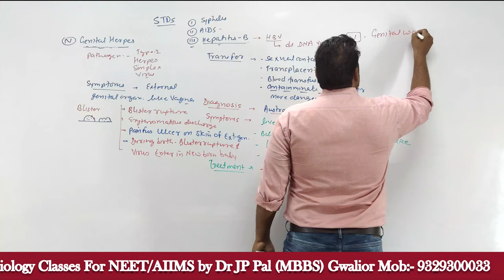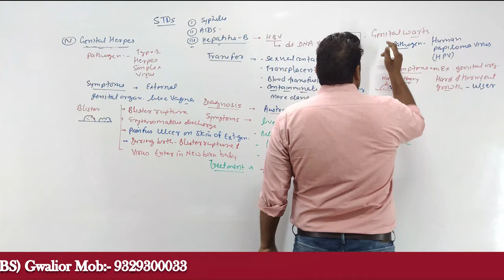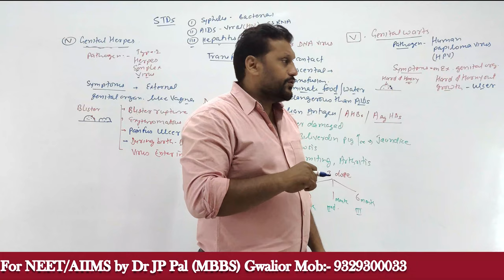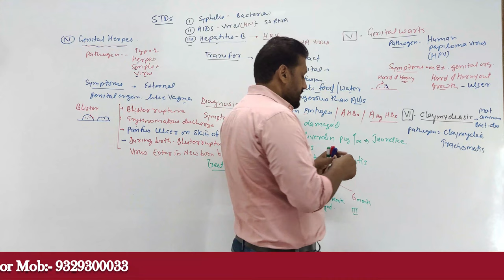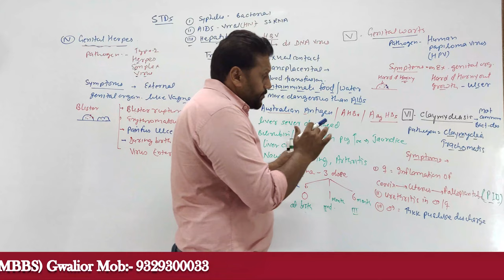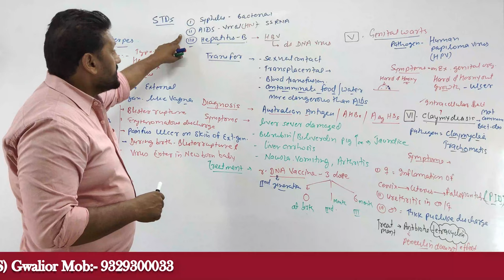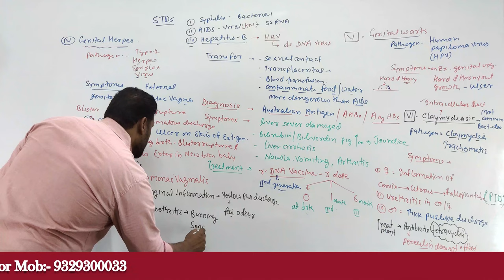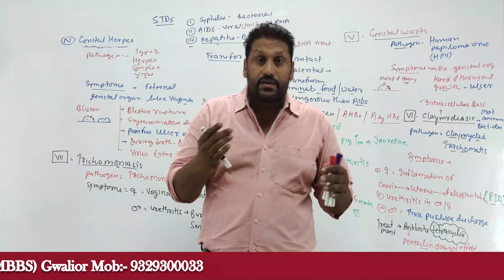Reproductive Health:- Genital Warts, Clamydiasis, Trichomoniasis